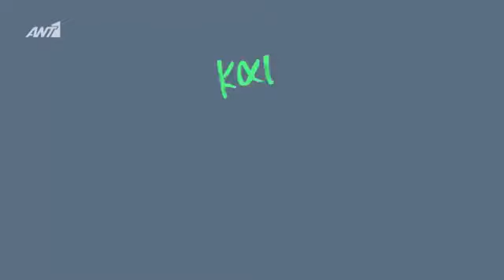Κάνε γονείς να δεις καλό (trailer)